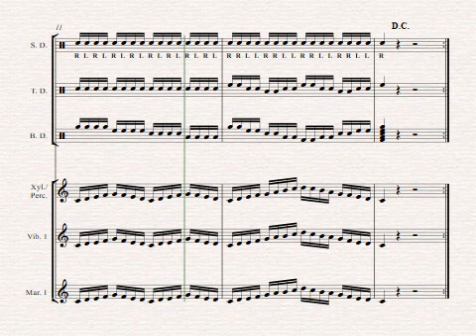Double Beat 1.0 Full Ensemble